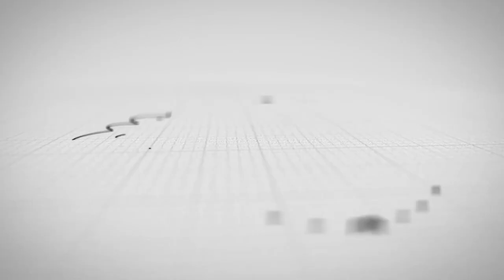"கிரிக்கெட் career-ல வரணும்னு நல்ல படிச்சேன்..." | Factu Factu Factu | Thirush Kamini | BS Sports